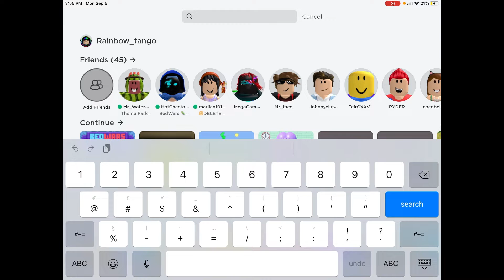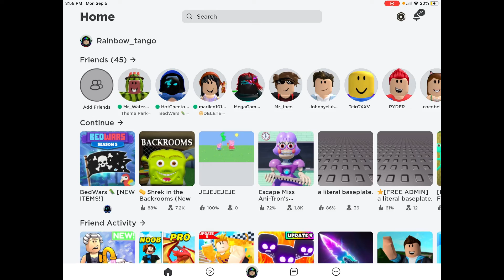Geting the new bloxy awards!